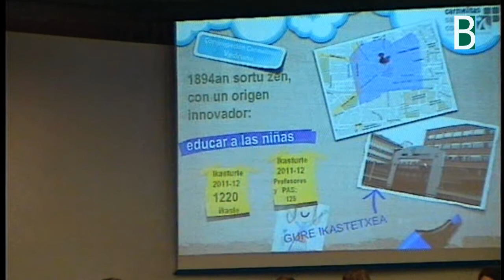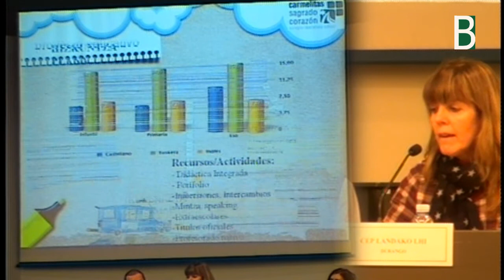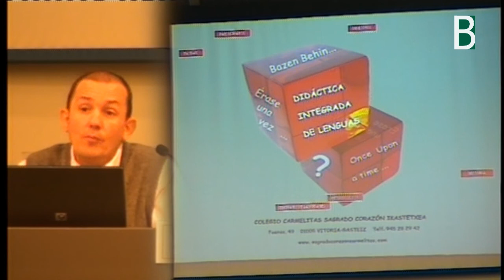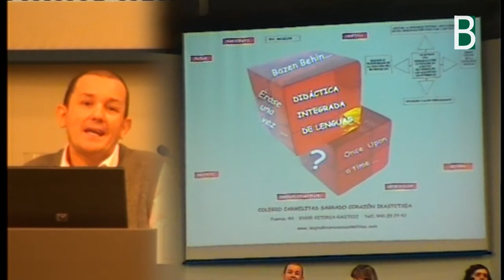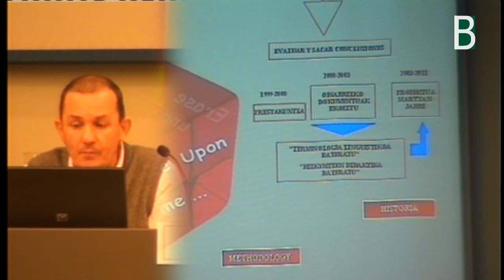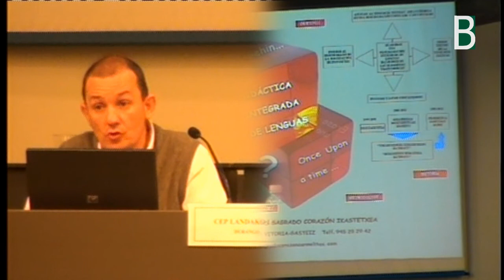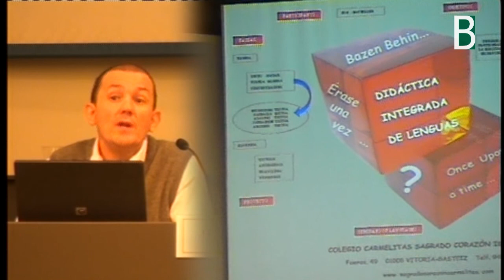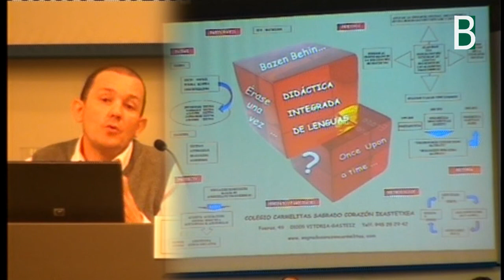Carmelitas_sagrado_corazon_esperientzia_MET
Nieves Maza eta Ruben Abascal Carmelitas- Sagrado Corazon Ikastetxearen esperientzia METeko jardunaldian, Gasteizen